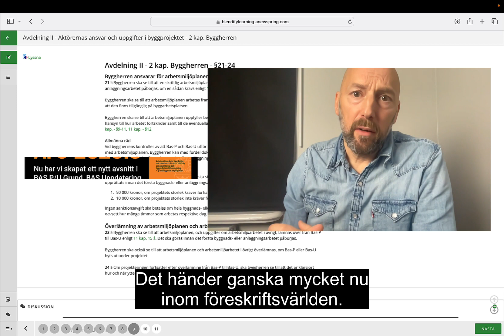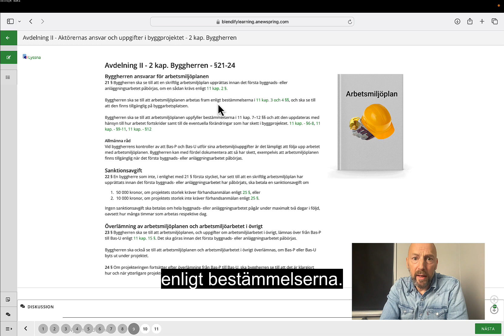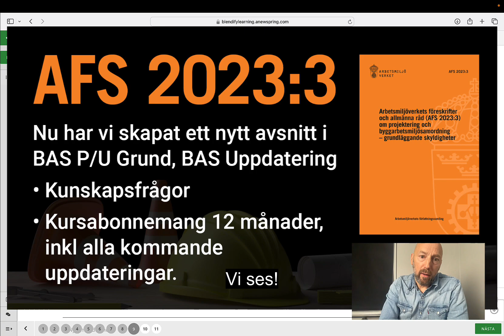AFS 2023:3 Arabic Voiceover, Swedish Subtitles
Ai-teknik revolutionerar nu utbildningsindustrin och språk är ett tydligt område där utvecklingen går rasande fort.

I denna minst sagt budgetmässiga produktion använder vi minimala medel för att producera en info-film som vi sedan dubbar på arabiska med svenska undertexter.